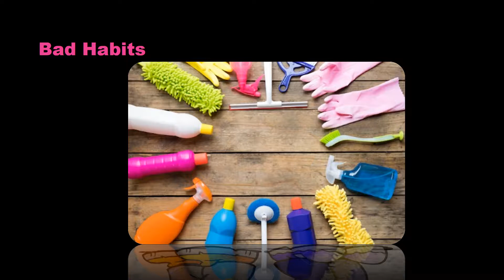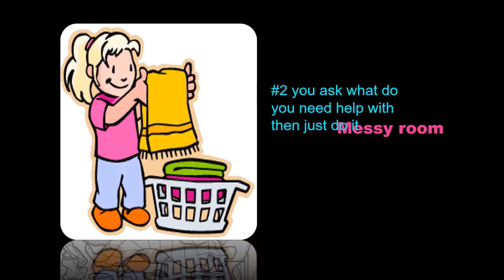7 4JoslynWander vision board